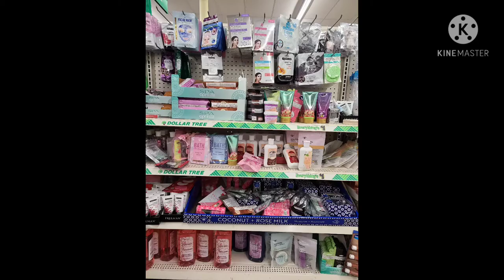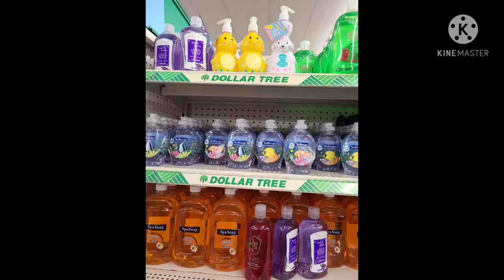Tiny dollar tree walk through.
Thank you all for the great love and support on my channel.  I love 💘💗♥ you all.